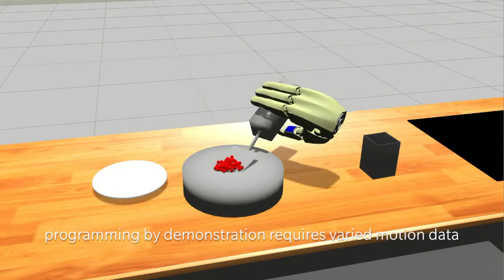Robots, Pancakes, and Computer Games: Designing Serious Games for Robot Imitation Learning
Benjamin Walther-Franks, Jan Smeddinck, Peter Szmidt, Andrei Haidu, Michael Beetz, Rainer Malaka

Abstract:
Autonomous manipulation robots can be valuable aids as interactive agents in the home, yet it has proven extremely difficult to program their behavior. Imitation learning uses data on human demonstrations to build behavioral models for robots. In order to cover a wide range of action strategies, data from many individuals is needed. Acquiring such large amounts of data can be a challenge. Tools for data capturing in this domain must thus implement a good user experience. We propose to use human computation games in order to gather data on human manual behavior. We demonstrate the idea with a strategy game that is operated via a natural user interface. A comparison between using the game for action execution and demonstrating actions in a virtual environment shows that people interact longer and have a better experience when playing the game.